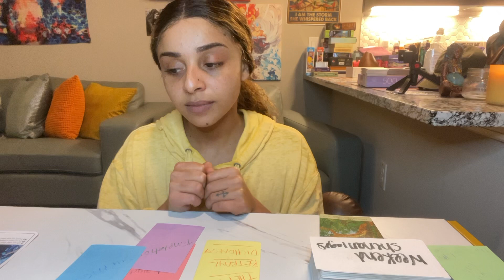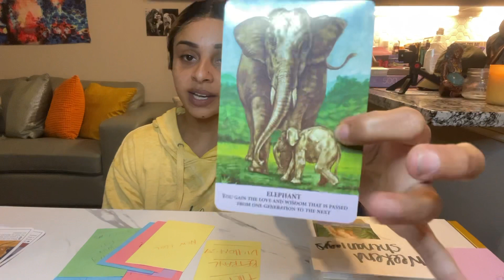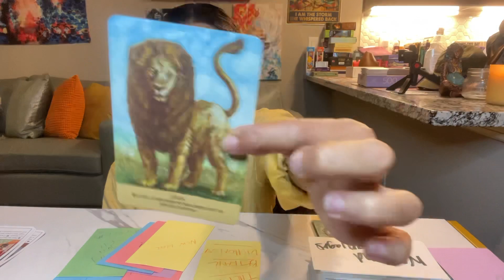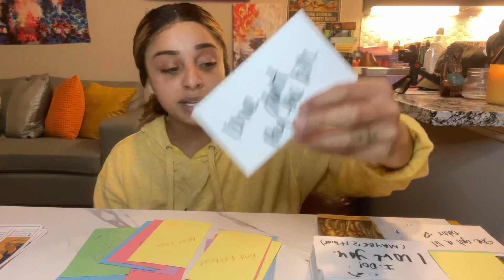♊️ GEMINI ♊️ IT IS WHAT IT IS. ACCEPTING THINGS FOR WHAT THEY ARE.